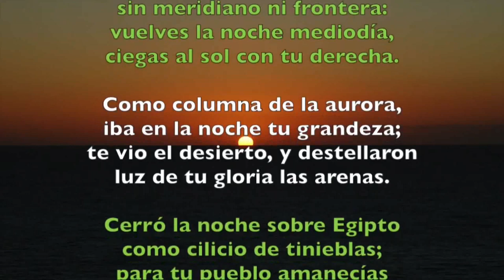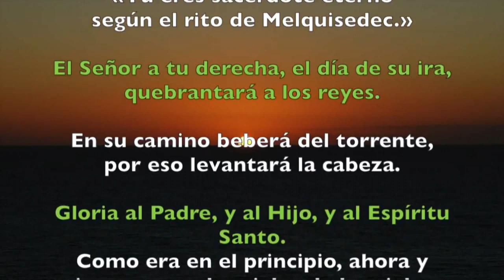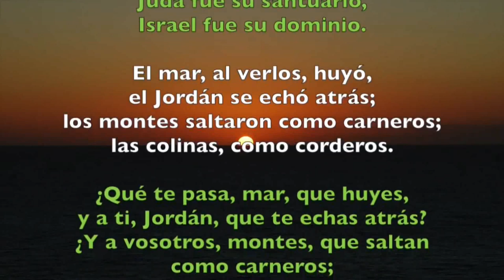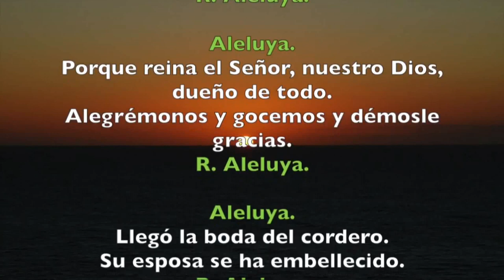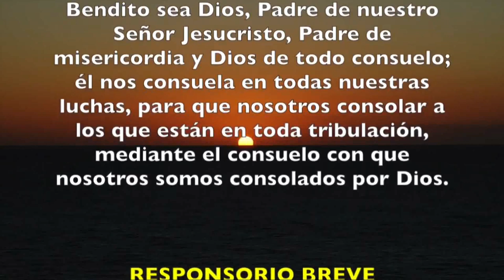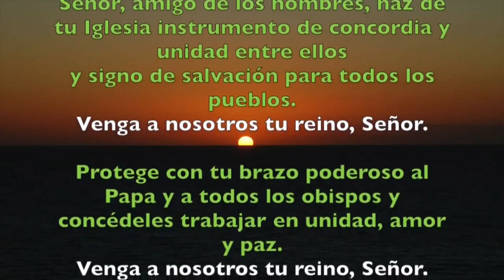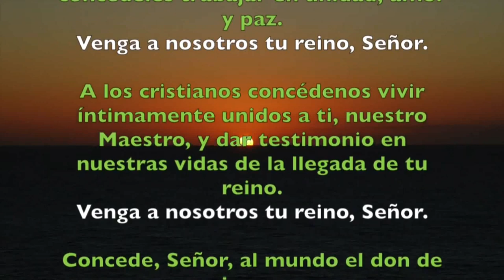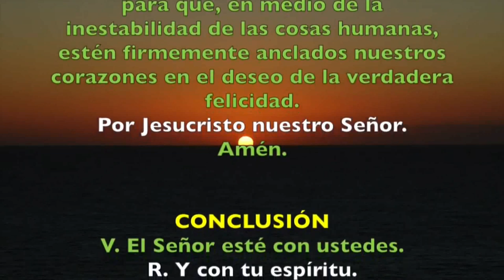Oración de la tarde (II Vísperas) DOMINGO I SEMANA DEL SALTERIO | Padre Sam